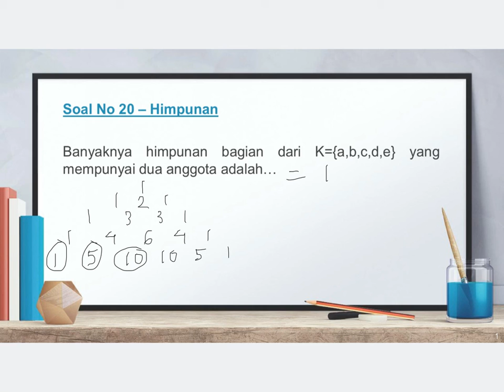Matematika Kelas 7 - Himpunan soal no 20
Video kali ini membahas materi Matematika Kelas 7 - Bab Himpunan